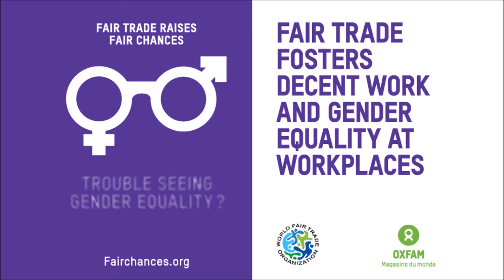Fair Trade - giving equal opportunities for women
Ana Lagos talks about her organisation Hebras del Alma, Fair Trade and women empowerment!